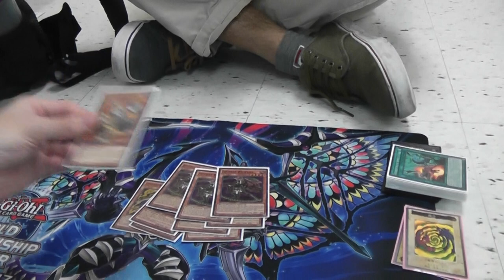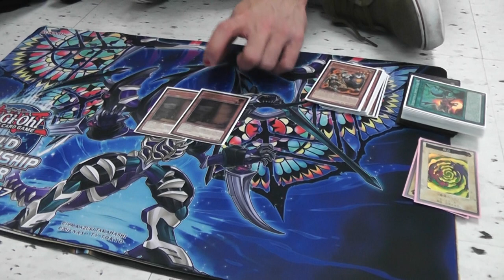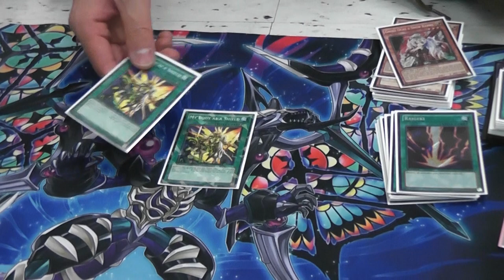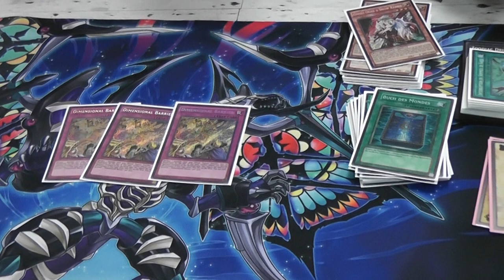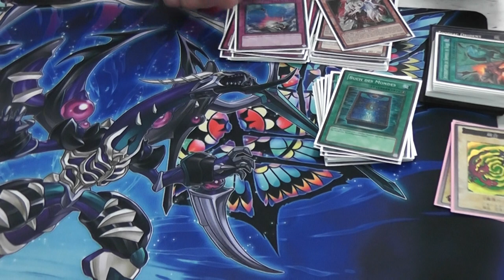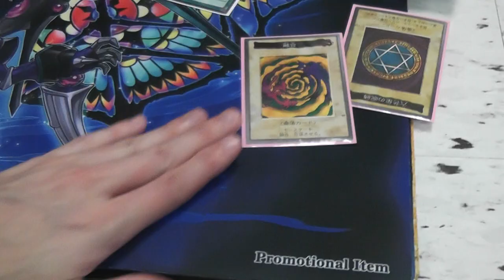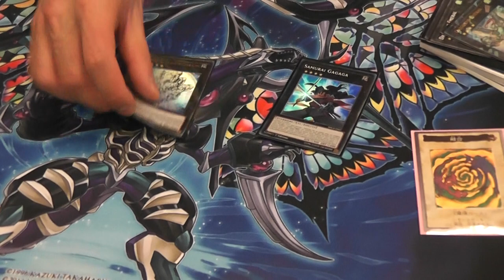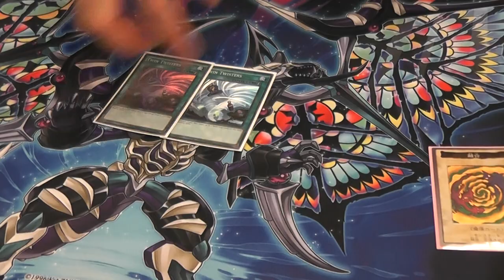TOP 32 YCS SEATTLE CHANCY "SQUIDDY" WIGGLESTOVE PURE ZOODIAC!